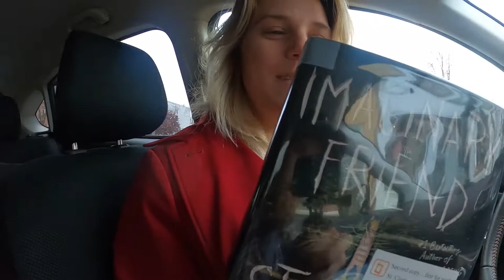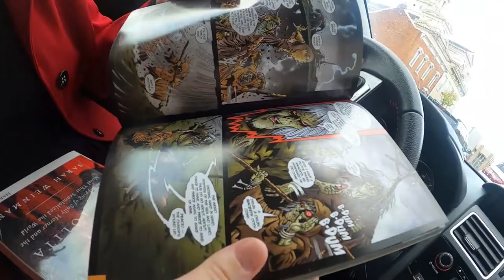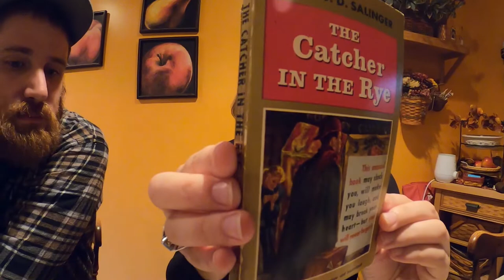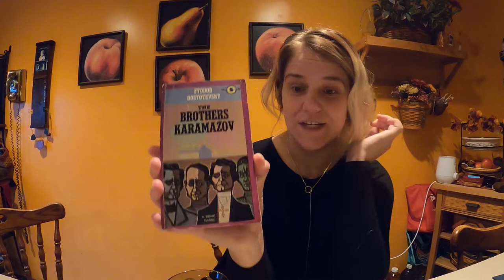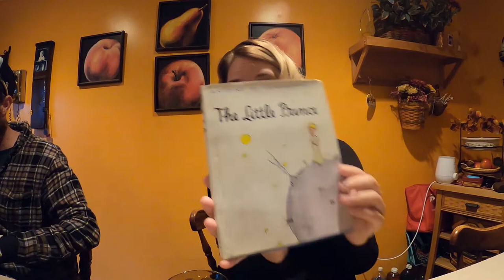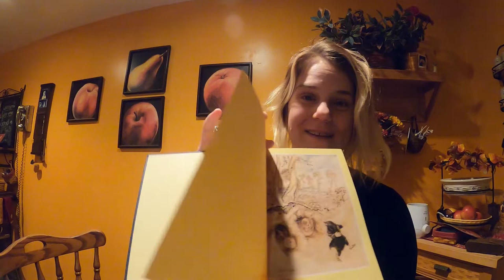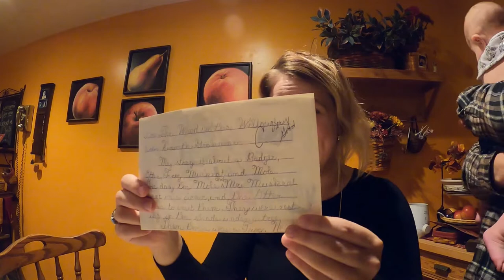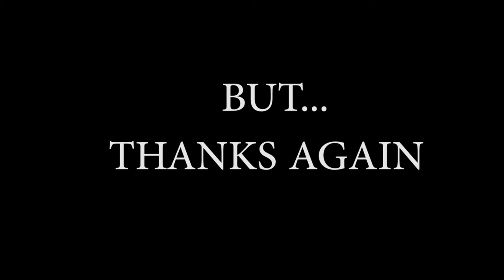LIBRARY/ USED BOOKSTORE HAUL/ RARE FIND| Emily Good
In this episode you get to check out my library/ used bookstore haul!  We even found a surprise that dates back to the 1970's!!

( If you're in a rush and can't stay for the whole thing, fast forward to 17.56)

If you've ever discovered a rare find in an old book, I would love to hear about it! Books are magical time travelers in that way. If you've made video about it, feel free to link it in the comments as well!